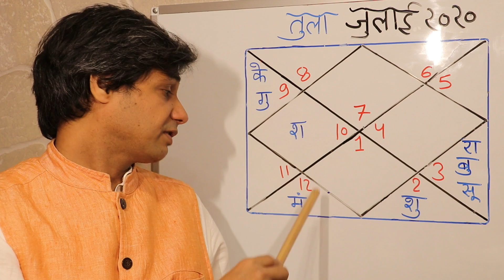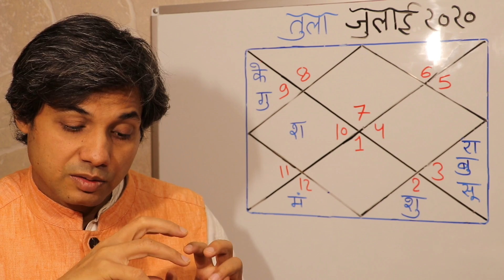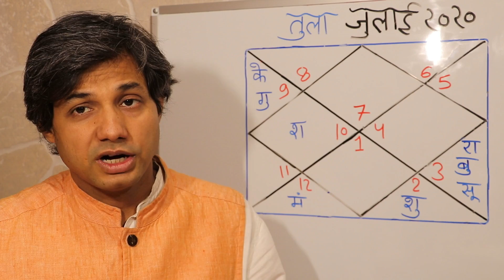Tula Rashi Rashifal July 2020| तुला राशि जुलाई का राशिफल | Tula lagna July तुलालग्न जुलाई का मासिकफल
Tula Rashi Rashifal July 2020| तुला राशि जुलाई का राशिफल | Tula lagna July तुलालग्न जुलाई का मासिकफल,तुला राशि जुलाई  का राशिफल,tula rashifal july 2020, तुला लग्न जुलाई  का मासिक राशिफल